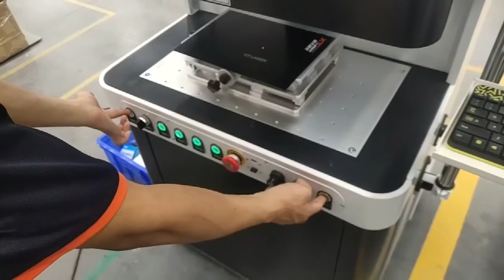50w fully enclosed marking machine to Randy